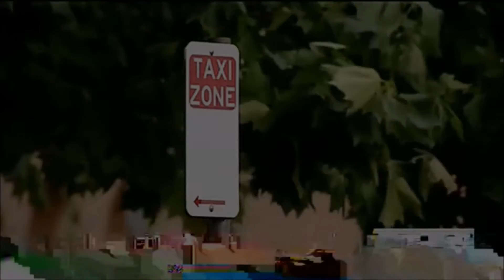WIN and Ten News Compilation 2016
Ten and WIN News Compilation 2016

Fair dealing for purpose of criticism or review